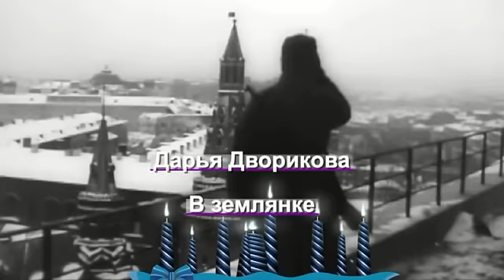Наша Дарья - В землянке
Дорогие ветераны! С праздником Вас! С Великой Победой! Спасибо за эту Победу! Дарья Дворикова и Наша Дарья одна та же певица))
Пожертвовать на развитие канала вы можете на карту VISA 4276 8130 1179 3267   Колесникова Дарья